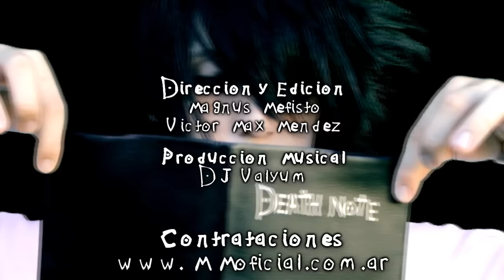DIOS DEL NUEVO MUNDO - DEATH NOTE RAP- MAGNUS MEFISTO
Tema : Dios del Nuevo Mundo
Artista : Magnus Mefisto
Pista : Dj Valyum (Esteban Leiva)
 Dirigido y editado por : Victor Mendez y Magnus Mefisto

COSPLAYERS

Shema Shuffling...L
Ryuk Shinigami...Ryuk
Carolina Gatica ..Misa
Mary Shinoda...Near

LETRA
Desde el momento en que encontré ese cuaderno,
hice mi mejor intento para cambiar este infierno.
Es el averno eterno de las almas condenadas,
vidas desperdiciadas, lacras que no hacen nada
productivo en verdad, gusanos de esta sociedad.
La gente contaminada debe ser exterminada.
Puedo limpiar el lugar solo con una mirada
y esa tinta derramada que formará un nombre.
Soy el temor de los hombres.
Tengo la capacidad de construir un mundo nuevo.
Bienvenido a mi juego.
Si sos un pecador tu cuerpo tocará el suelo
muerto en tan solo un momento.
Tengo la inteligencia y también la habilidad,
mi ambición de poder es mi única debilidad,estoy seguro.
Desde mi habitación seré tu juez y verdugo.
Soy tu dios, tu salvación, represento tu futuro.
Te tengo en mis manos y controlo tu destino.
No dejaré testigos, no habrá ninguno vivo.
Nadie podrá cambiar el proyecto que persigo,
podes llamarme Kira, soy tu dios asesino.

Soy el dios de la vida, el dios de la muerte
el dios que convierte y hace que el mundo despierte
soy el dios del futuro, el dios del nuevo mundo
vine a cambiar el rumbo de estos seres moribundos

Intentan pararme pero no podrán hacerlo,
ni verlo, frenarlo, tampoco comprenderlo.
El mundo estaba enfermo y había que curarlo.
si no lo hacía yo, ¿Quién más podría lograrlo?.
Entre toda esta gente, solo este adolescente,
el mejor estudiante, soy el más arrogante.
Ahora todo cambió, esto no era así antes.
Y yo también cambié, un poder tan fascinante
me dió mi shinigami.
Somos Ryuk y Yagami ,no preciso a nadie más.
Osaste detenerme y por eso morirás.
Mi libreta me llama, la usaré una vez más
y otro plan trazarás, pero no me atraparás.
Y no atrasarás mis planes,
y cuando exhales tu último suspiro
el sitio en que viviste tan solo será mío.
Soñando despierto, será un lugar perfecto.
cuántos de los que conozco merecen estar muertos,
cuántos han fallecido.
El mundo está perdido, no es lugar para vivir.
El mundo está podrido y la gente podrida... MERECE MORIR.